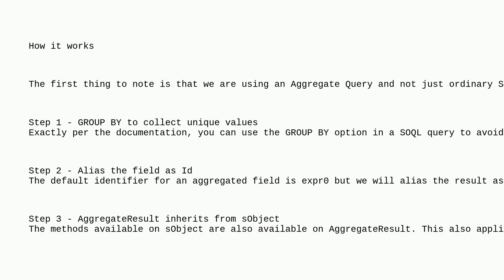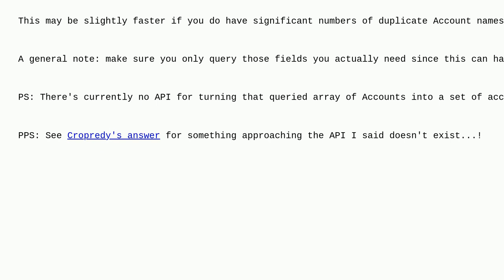Salesforce: Quickest way to add field values to a set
Quickest way to add field values to a set

A special thanks goes out to the awesome community

  collection apex